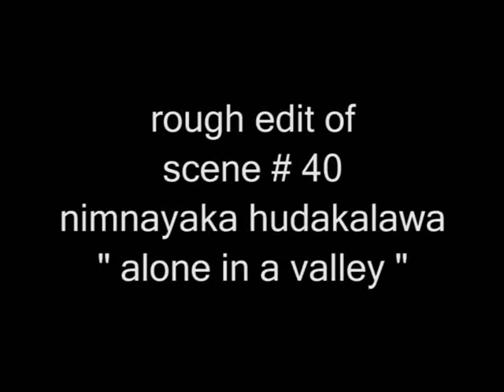Rough Edit Scene # 40 of Boodee Keerthisena's new film Nimnayaka Hudakalawa ( Alone in a Valley)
This is the rough edit of sc# 40 from Boodee's new film Alone in a Valley, Nimnayaka Hudakalawa. Saumya liyanage and Suranga. Still the scene is in rough cut. Producer Buddhi Keerthisena